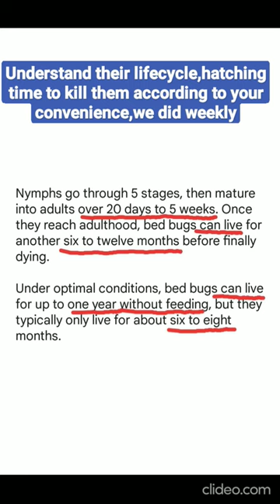bedbugs/నల్లులు/खटमल bedbugs bedbugskillers bedbugtreatment bedbugscontrol nalli khatmal